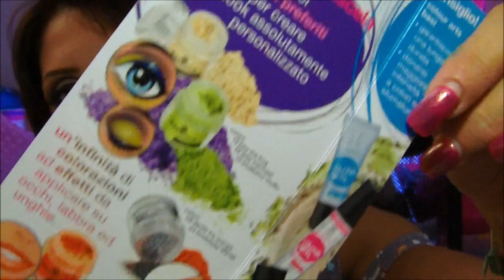Pigmenti Essence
Avevo cancellato per sbaglio questo video! Ora di nuovo sul tubo! Video informativo su tt la collezione nuova dei pigmenti e company! Buona visione!

"video" "tutorial" "pigmenti" "essence" "luisabeautykand" "colorato" "colori" "turchese" "oro" "golden" "brown" "scriventi" "bagnati" "asciutti" "lady" "chiwi" "chihuahua" "whisky" "review" "haul" "informazionei" "baseocchi" "baselabbra" "basesmalto" "nuovacollezione"